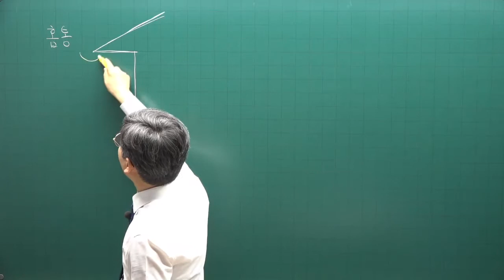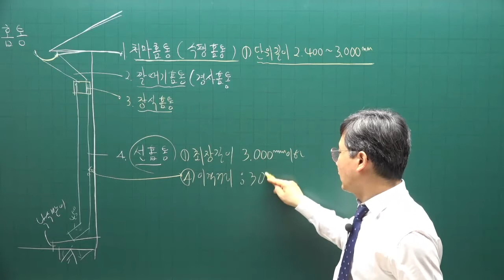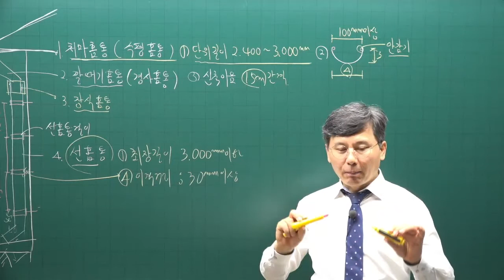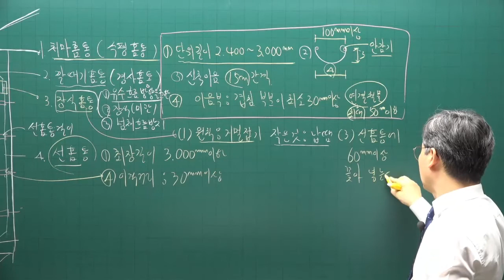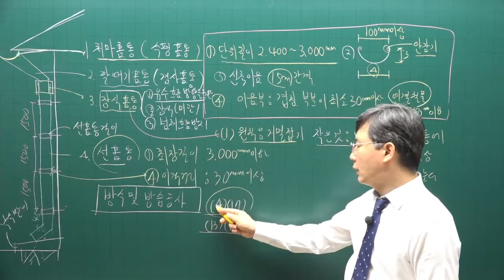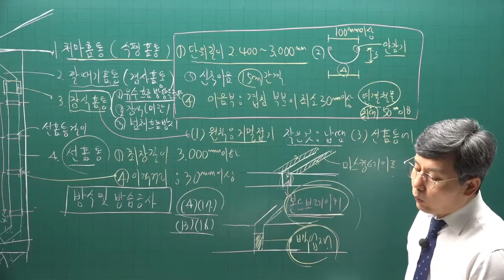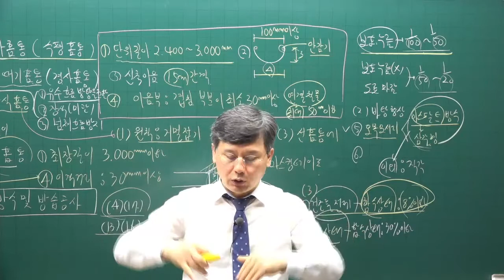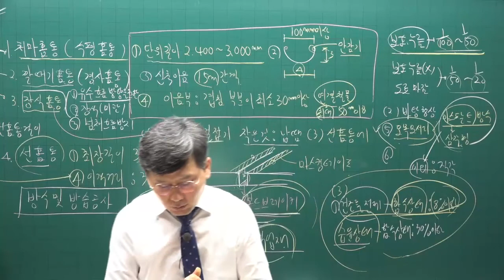[주전무] 2022년 주택관리사 시설개론 기본이론과정 23강